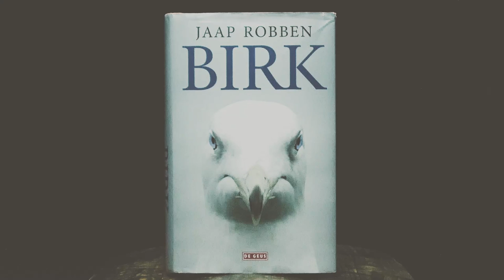Stichting Frontaal Podium Teaser Editie #4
Teaser trailer voor Frontaal Editie #4
13 december 2015

Met in de line-up:
Jaap Robben
Derek Otte
Dean Bowen
Julie Mughunda
Lotte Lentes
WORM: Polletje Pallieter

Trailer (filmen & montage): Raksa Uy, & Gari Koolen
WORM Rotterdam

Fotografie: Johannes Vande Voorde (Jaap Robben), Willem de Kam (Julie Mughunda), Studio Schulte Schultz (Lotte Lentes)